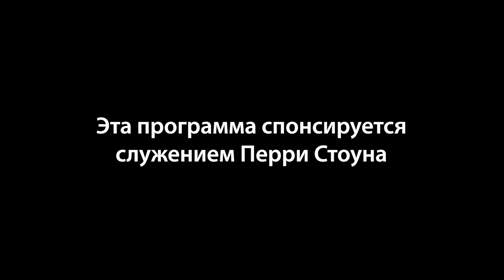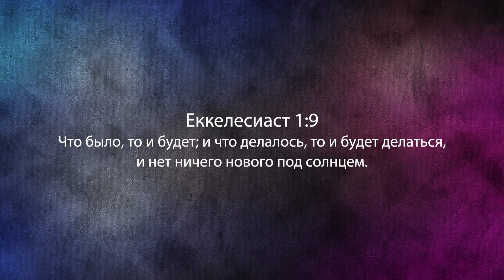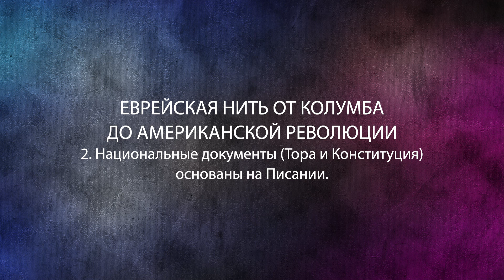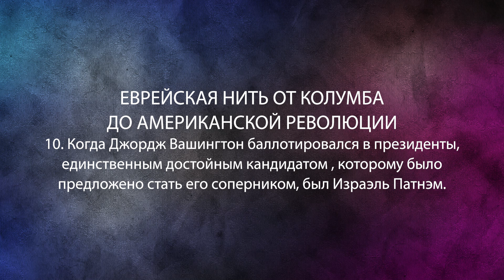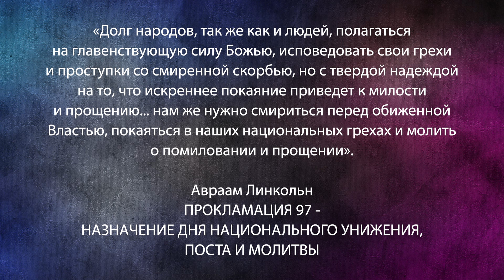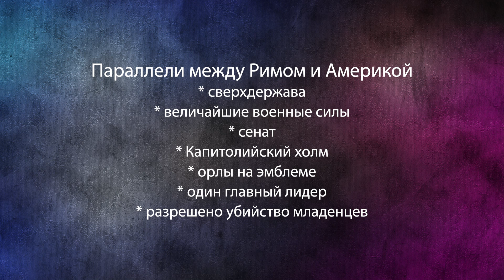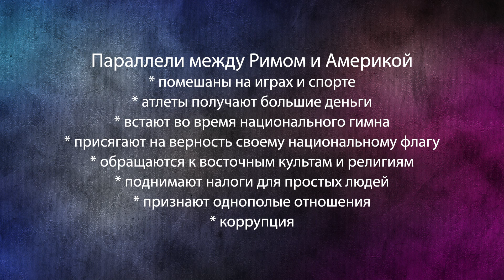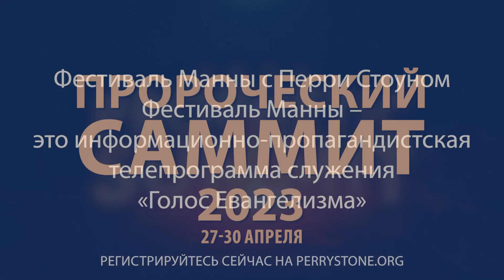ПРОРОЧЕСТВА ОБ АМЕРИКЕ. «Фестиваль Манны» (1169)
В программе вы увидите, что Америка показана в пророчествах Библии в виде модели. Один из частых вопросов, который задавали Перри Стоуну многие годы, звучит так: «Почему Америка не является нацией последнего дня? Почему нигде в Библии конкретно не пророчествуется, что эта страна придет к власти?